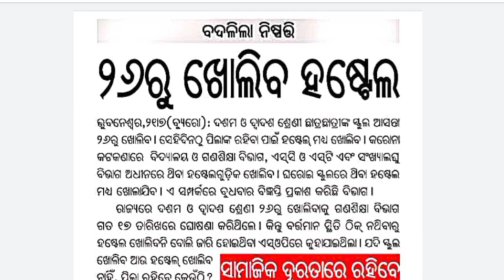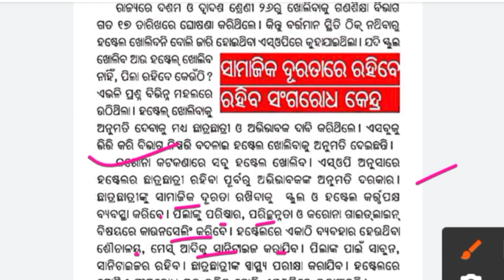CHSE BOARD / 26ରୁ ଦଶମ ଓ ଦ୍ୱାଦଶ ସ୍କୁଲ ଖୋଲିବା ସହ ଖୋଲିବ ହଷ୍ଟେଲ